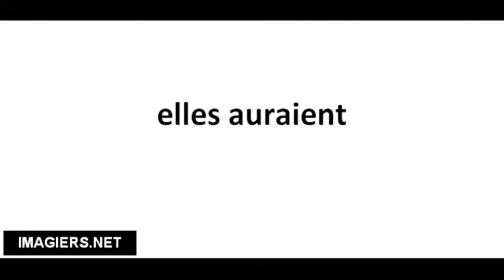Pronounce French with Vincent # elles auraient